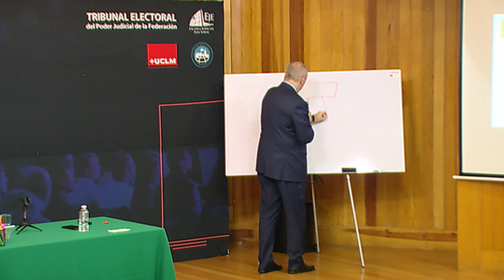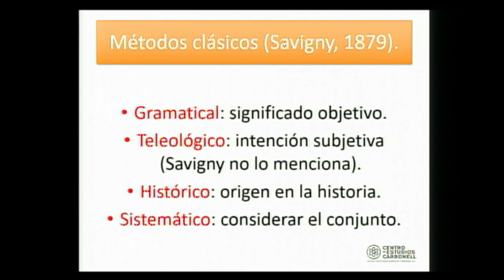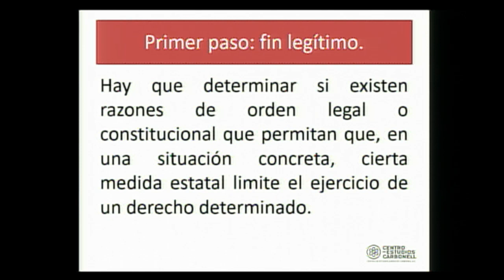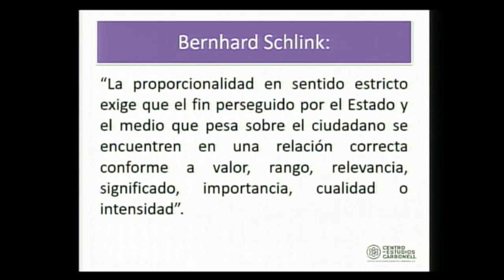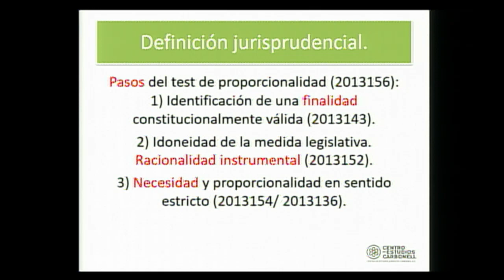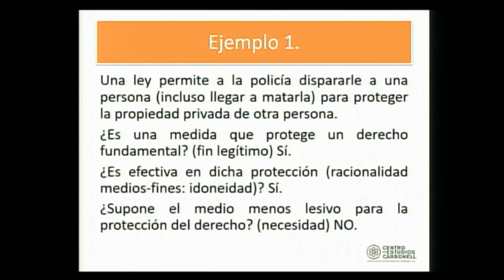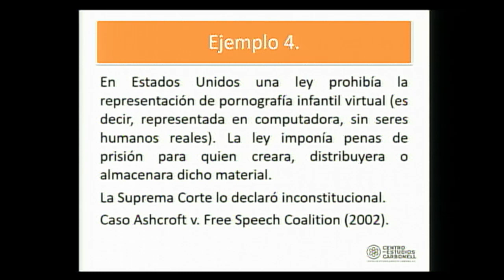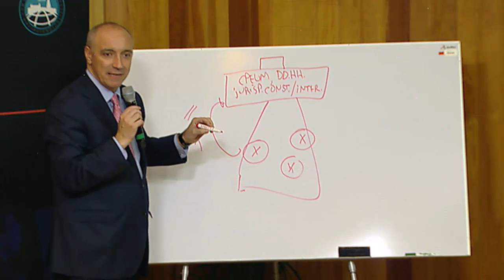Master Class: Justicia Constitucional - Sábado 9 Noviembre 2019 - TEPJF / Clase: 16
La interpretación de la Constitución y el principio de proporcionalidad